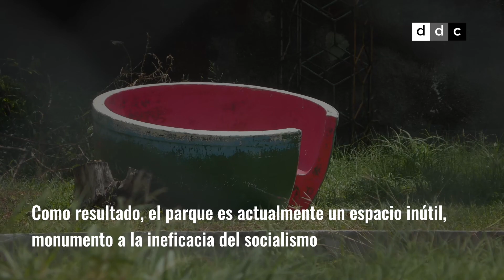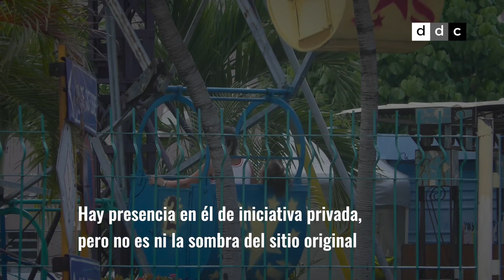DiarioDeCuba: Parques infantiles de La Habana, colecciones de chatarra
Actualmente muchos de esos parques son espacios inútiles, monumentos a la ineficacia y la desidia del Gobierno. DDCTV recorre varios de ellos.